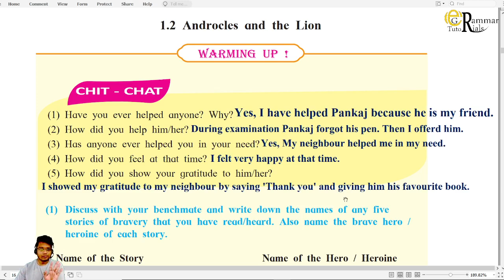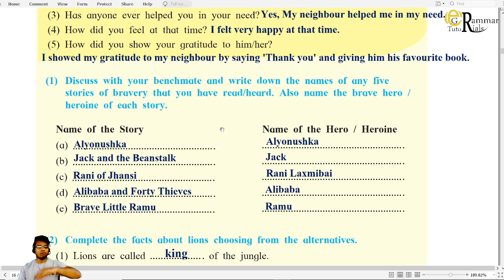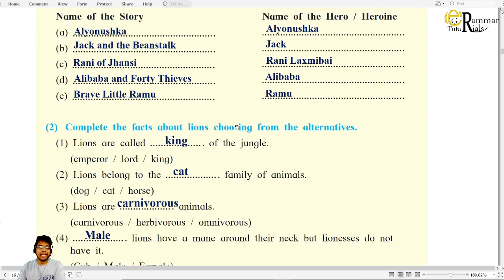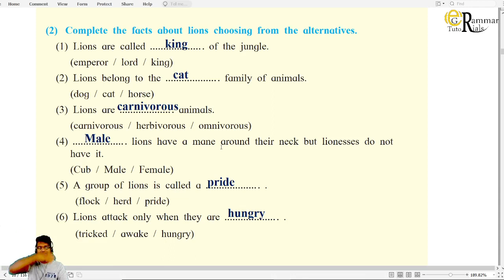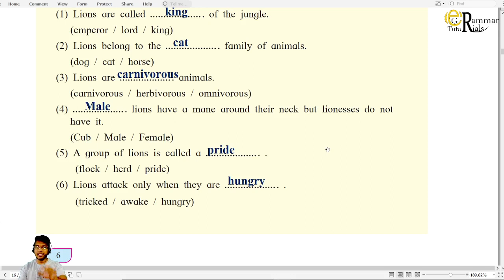8th Androcles and the Lion Warming up Chit Chat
This Video is About English Lesson with simple Language and Explanation …….